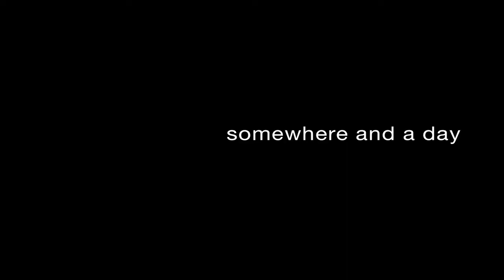somewhere and a day :: an interview with United Ghosts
Meet Los Angeles band United Ghosts. The band blends a seemingly dizzying collection of influences that range from Kraut-rock and electro to classic psychedelia and shoegaze into a cohesive sound that celebrates its influences, while keeping one eye firmly set towards the future. -Tunnelratmedia.com